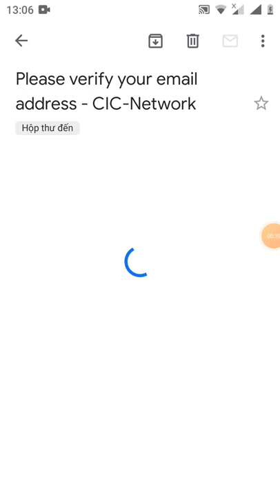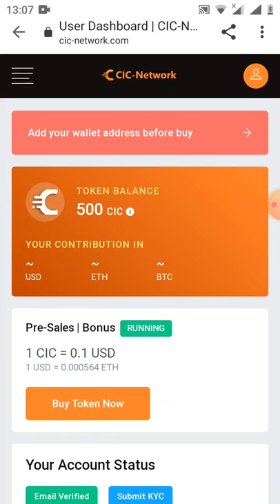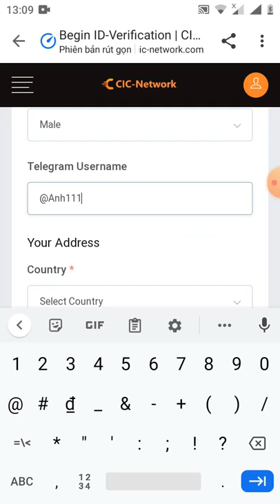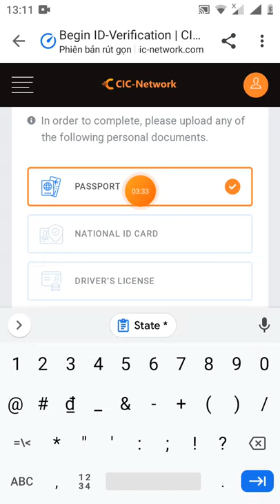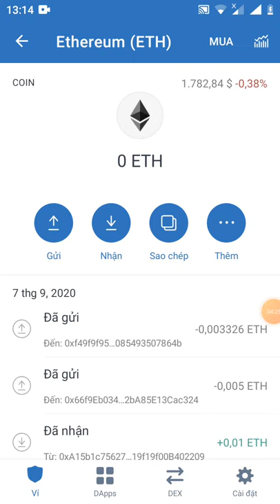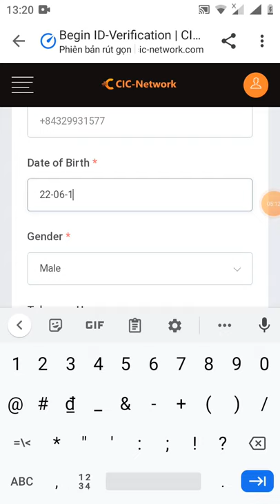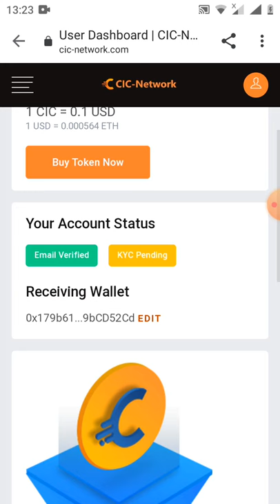HD nhận 500 token CIC ~50$ (dự án tiềm năng)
Link đk